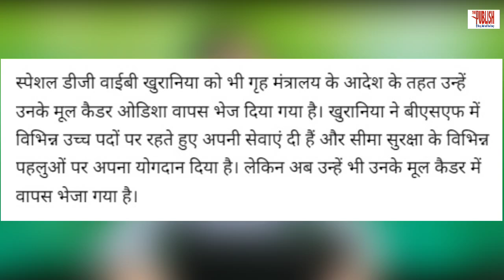Big action by the Govt, BSF chief and deputy chief removed with 'immediate effect'